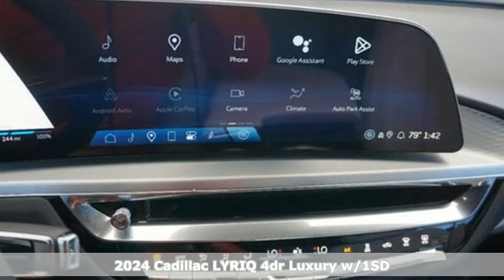New 2024 Cadillac LYRIQ Tampa FL St. Petersburg, FL RZ138220 - SOLD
Year: 2024
Make: Cadillac
Model: LYRIQ
Trim: Luxury w/1SD
Engine: Not Specified
Transmission: 1-Speed Automatic
Color: Opulent Blue Metallic
Interior: Sky Cool Gray w/Santorini Blue Accents
Stock #: RZ138220
VIN: 1GYKPRRK0RZ138220

Address:
101 East Fletcher Avenue